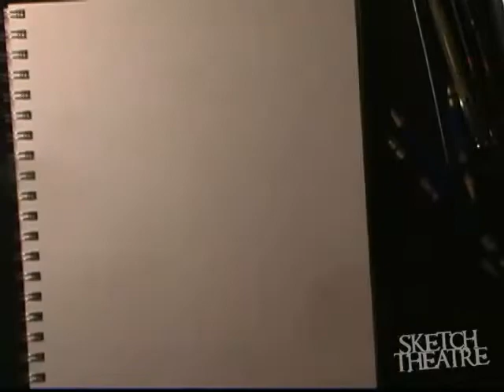Michael Broom 01